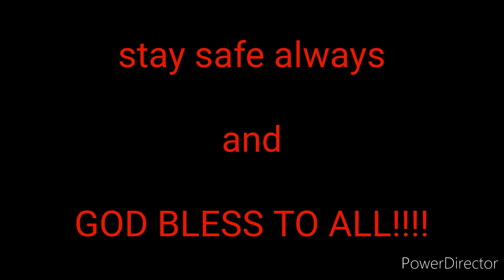EP#91 harvesting sugarcane